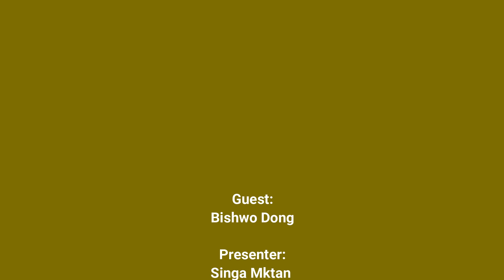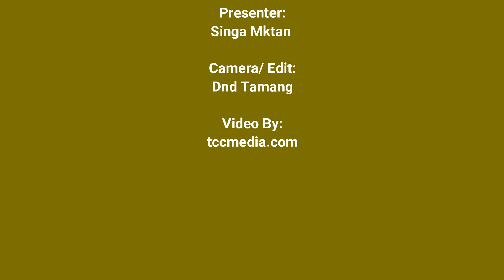Interview With Singer And Musician Bishwo Dong || Presenter Singa Moktan,2020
डम्फू,सेलो नै मर्ने हिसाबले परिमार्जन गरेर तामाङ गीत गाउँनुको कुनै अर्थ छैन। Bishwo Dong, 2020

Guest:
Bishwo Dong
Presenter:
Singa Moktan
Camera/Edit:
Dnd Tamang
Video By:
Dgs Online Media

🎥Music Video Report:✓

🎬 Movie Report:✓

• यस च्यानल मा भएका गीत, संगित एवम् भिडियो हरु कपी वा डाउनलोड गरि अन्य च्यानलमा अपलोड गरिएको पाएमा प्रचलित कानुन बमोजिम कडा भन्दा कडा कारबाही गरिने छ ।